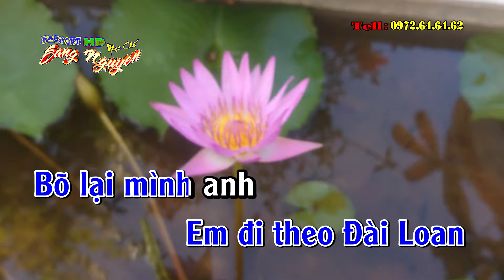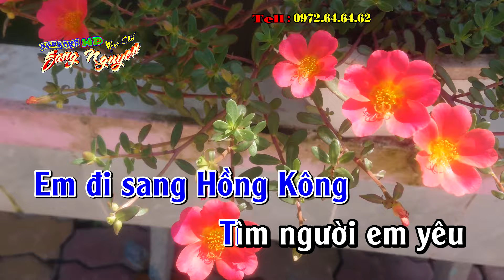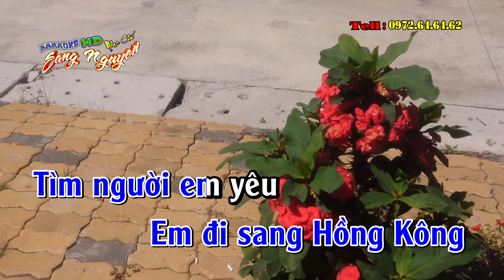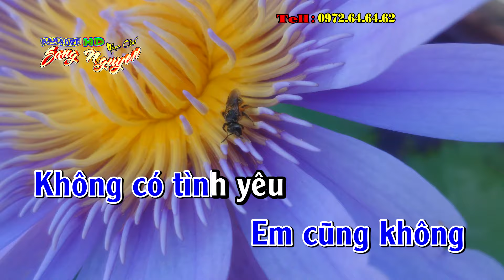Sống về đêm - Nhớ về em Remix disco - Nhạc chế Bài số 140 - KARAOKE HD